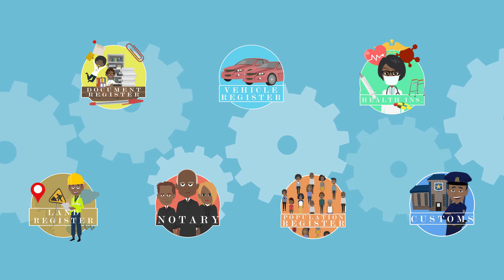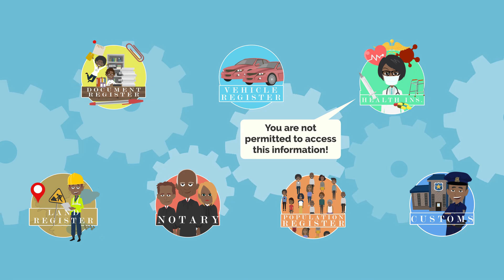the digital citizen office animated film